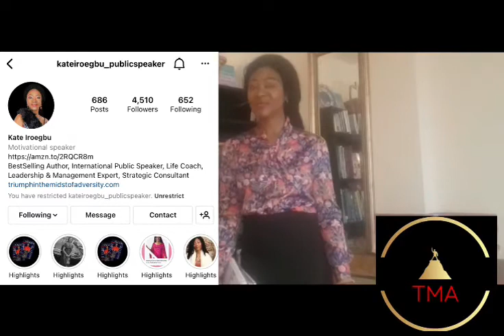Writing and Publishing Program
If only you knew that you can turn your challenges, your experience and experrise to something positive. You can indeed turn your pain to PROFIT, your sorrow to SUCCESS,  and your failures to FULFILMENT.

Get intouch if you would  like to join  our writing and publishing program.

info@triumphinthemidstofadversity